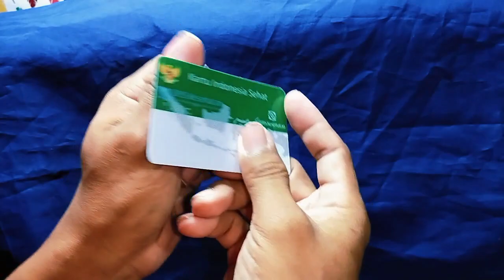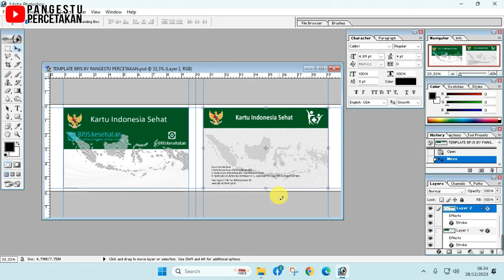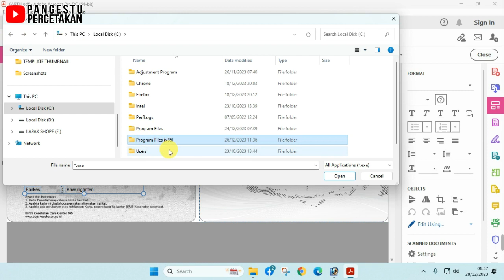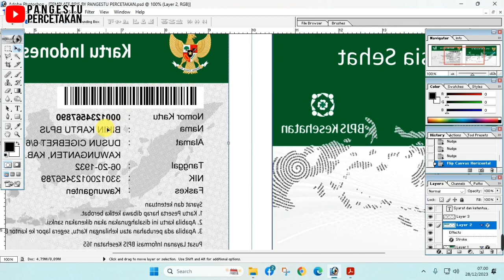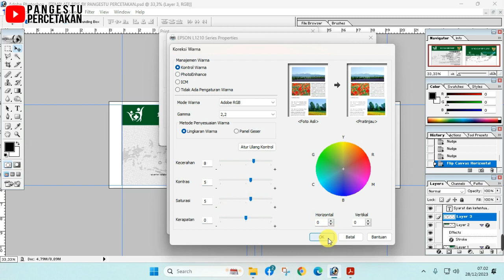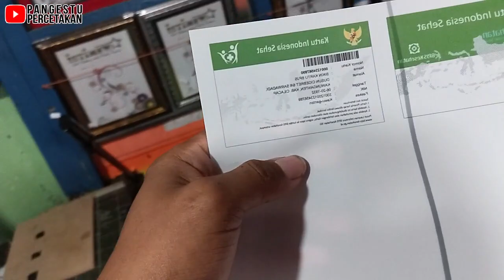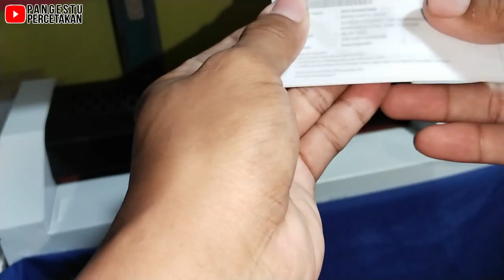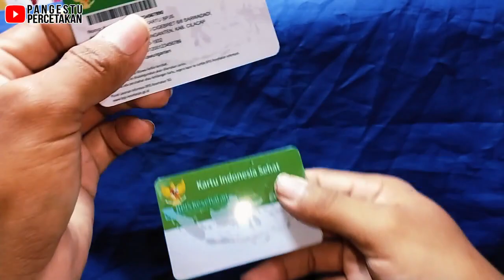Tutorial PhotoShop Cara Cetak Kartu BPJS Biar Hasilnya Bagus || Pangestu Percetakan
Assalamualaikum..
Divideo kali ini, Tutorial PhotoShop Cara Cetak Kartu BPJS Biar Hasilnya Bagus || Pangestu Percetakan
buat perecetakan pemula wajib nonton video ini biar tau caranya.
Silahkan yang ingin berkawan dengan saya? Silahakan Klik/Tautan Berikut :
Untuk Yang Mau Belajar Di group Percetakan juga bisa.
Link group telegram Belajar Percetakan ?

Yang belum punya telegram, tetap tenang aja ya, karena saya sudah menyiapkan group WA ?
TEMPLATE KARTU BPJS FORMAT PHOTOSHOP

WARNING...!!!
DILARANG KERAS MENJUAL TEMPLATE YANG SAYA UPLOAD DI CHANNEL YOUTUBE PANGESTU PERCETAKAN.

Like jika suka, dan unlike jika tidak suka
Salam Percetakan Dari Cilacap.